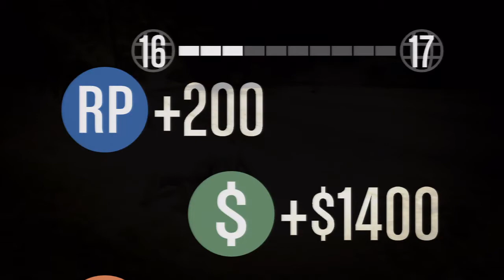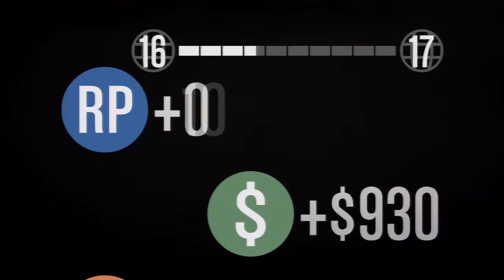Gta 5 "Top Fun o Top Disaster?" 《Nikostar13》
Bella a tutti vip siamo qui oggi per un salto d'argomento se vi piacerà la continuerò questa serie di gameplay su gta :) scruvete nei commenti cosa ne pensate iscrivetevi e lasciate un like :)